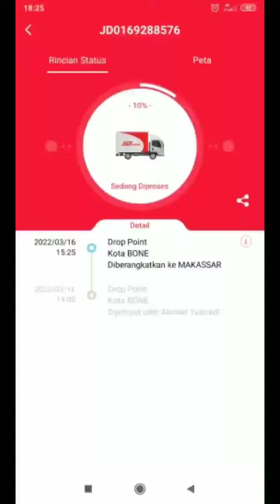Alhamdulillah sampai sudah paket pesanan songkok recca songkok to Bone pak Thalhah batu licin kalsel